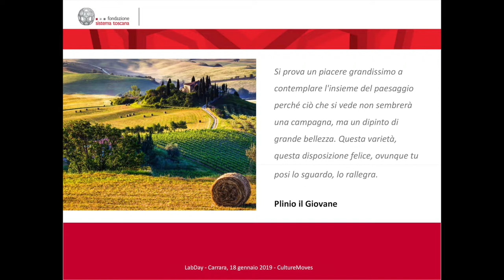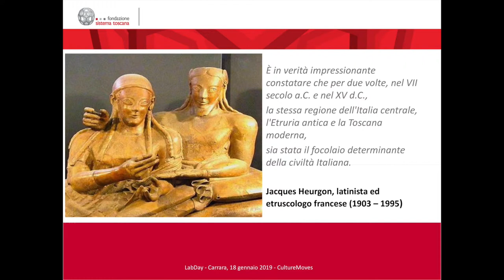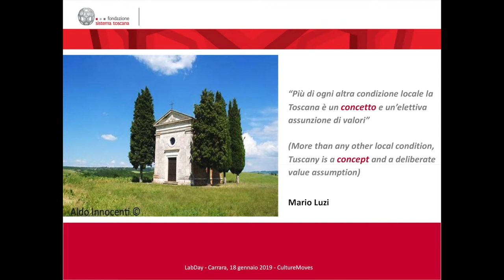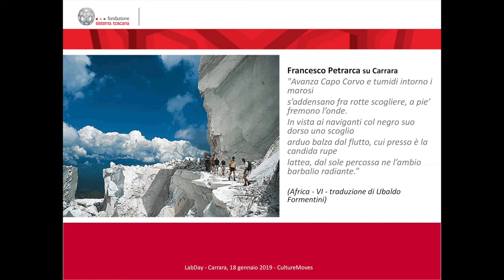Paolo Chiappini - The Intangible Cultural Heritage of Tuscany - Short version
Carrara LabDay - Paolo Chiappini - Director Fondazione Sistema Toscana
How can we define the tangible and intangible cultural heritage of a territory?
What makes Tuscany not just a tourist destination, but a brand that's famous all over the world?
These were two fundamental questions Paolo Chiappini tried to answer, when he gave one of the inspirational speeches at the Carrara LabDay.
Tuscany, he said, is a way of life, it is a way of being: "It is the land of know-how, of good living".
Promoting Tuscany basically it means promoting a rich canvas made by places, events, traditions, landscapes, habits, people and stories…